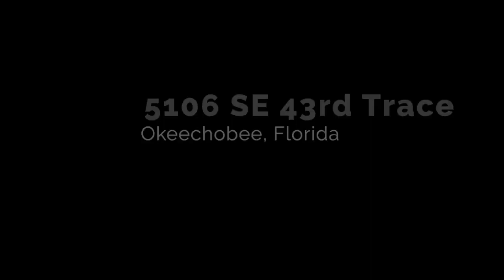5106 SE 43rd trace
Florida photographer and video. Real estate Photography and video